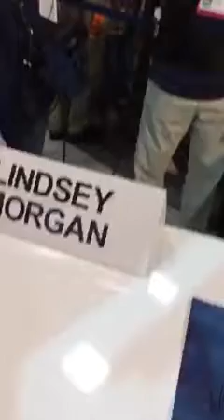Lindsey Morgan on Periscope - 7/10/2016 SDCC2015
Lindsey Morgan trying to sign and Periscope at the same time at San Diego Comic-Con